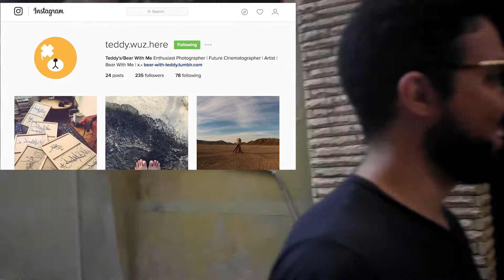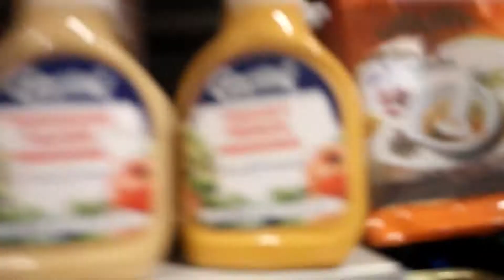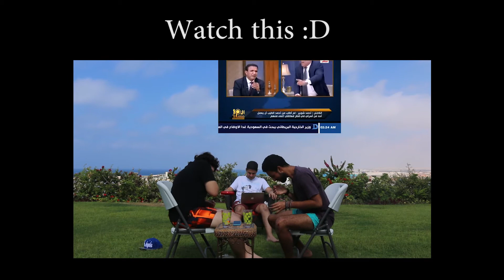شعلاءة في الترام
wating for my t shirts